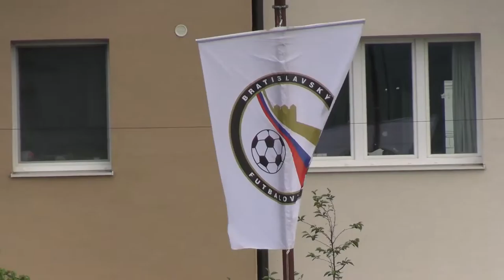10 Vajnory vs Modra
FK Vajnory –FC Slovan Modra 0-1 (0-0)
V. liga Bratislava – 10.kolo, 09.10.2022, ihrisko FK Vajnory
Gól:
0-1 82´ Jakub Pavúk